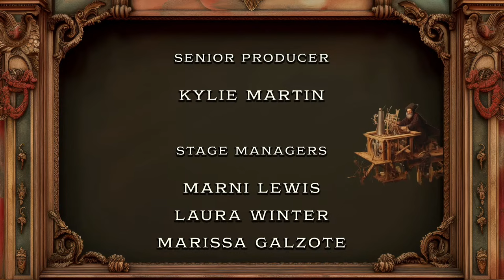DICE Awards 2024 Livestream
Tune into the 27th Annual D.I.C.E. Awards livestream, the video game industry's premier, peer-juried awards show co-hosted by Greg Miller and IGN's Stella Chung. The winners will be revealed at the 27th edition of the D.I.C.E. Awards ceremony, and livestreamed by the official media partner, IGN, on Feb. 15 from Las Vegas as the culmination of the week-long industry gathering at the 2024 D.I.C.E. Summit (DICE2024). Tune in to IGN on Thursday February 15th at 5p ET / 8pm PT